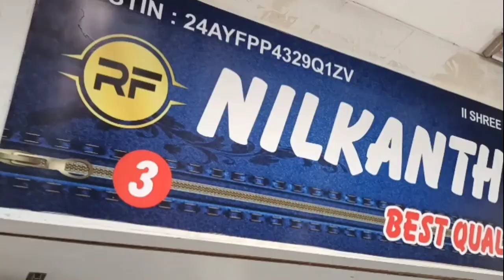The Denim Factory|No.1Chipest jeans Manufacturer|Cheapea Jeans Manufacturer Ahemdabad/Wholesale Zone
The Denim Factory|| Jeans Wholesale Market In Ahemdabad ||Cheapea Jeans Manufacturer Ahemdabad...

Low Ret जीन्स Ahmedabad/Ahmedabad Jeans👖 Manufacturer/Biggest Jeans factory Ahmedabad/jeans

Shop Details:-

Nilkanth Enterprise

Address:- 1st Floor Rf-3, Vaibhav Laxshami Market, Gheekanta, Ahmedabad..

jeans factory
Ahmedabad jeans market
wholesale shirt
wholesale jeans
wholesale jeans
wholesale jeans
100% denim jeans manufacturer
100% band quality jeans
branded jeans
shirt factory
jeans factory
branded denim
Jeket shirt
100% Lycra denim
100% original
Winter jackets
winter collection
Woolen shirt
wholesale shirt
branded shirt
shirt manufacture
fancy shirt
shirt manufacturer
bulk shirt
best jeans
budget shirt
funky shirt
formal shirt
formal trouser
quality shirt
qulity pents
100% branded shirt
100% branded jiens